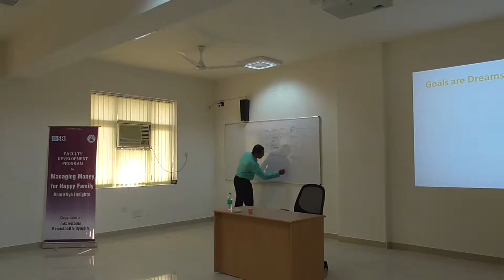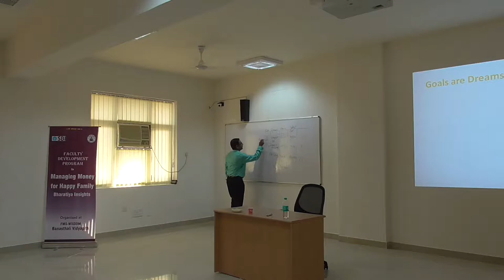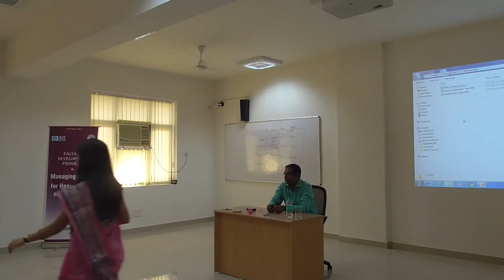Basics of Personal Finance by Shri Ashish Modani - FDP on Managing Money (Part 1/2)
Session on "Basics of Personal Finance" by Shri Ashish Modani in the FDP on "Managing Money for Happy Family: Bharatiya Insights" organized at FMS-WISDOM, Banasthali Vidyapith